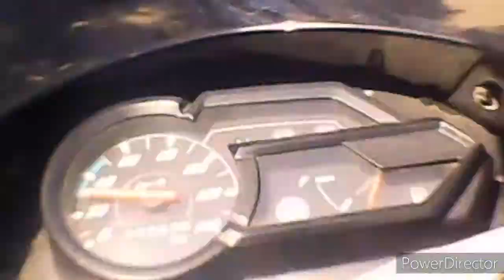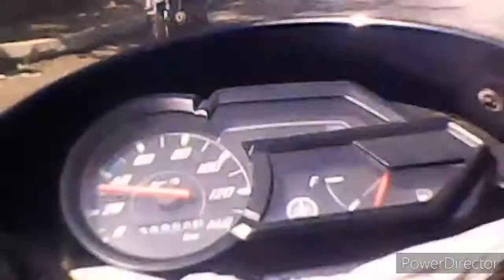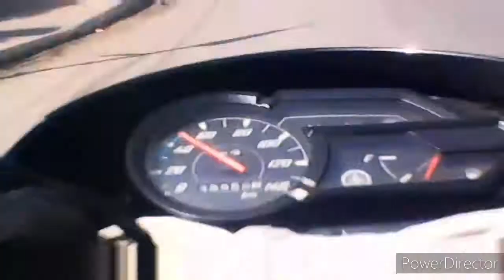BUDGE BUDGE TRUNK ROAD ||JINJIRA BAZAR TO PARK CIRCUS 7 POINT || MAA FLYOVE || KOLKATA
KHIDIRPUR, Kolkata, West Bengal, India.